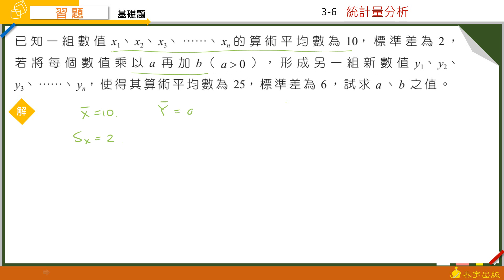技高數學B(四) 3-6習題 第9題